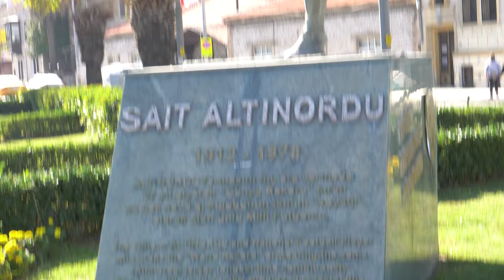ENDÜSTRİYEL FUTBOLUN SEMTLİ TARAFTAR KİMLİĞİNE ETKİSİ | Bölüm #3 [with En subs]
Bu bölümde İzmir'deki taraftarlık anlayışının kökleri, kültürel taleplerin ortaya çıkışı ile futbol taraftarlığının birlikteliği ve başarı odaklı taraftarlık tartışılıyor. Endüstriyel futbolun semt ve taraftarlık ilişkisine getirdikleri, tanıklıklar üzerinden anlatılıyor. Dünyada belki de ilk ve tek olan, İzmir'deki bazı futbolcuların soyadlarını oynadıkları ve gönül verdikleri takımdan seçmesi de bu bölümün konularından biri.

Bu bölüme katkı sağlayanlar; İzmirspor ve Fenerbahçeli eski futbolcu Bülent Buda, Karşıyaka Bağımsız Belediye Başkan Adayı / taraftar Nazım Erman Perk, Prof.Dr. Emel Göksu, Prof. Dr. Ahmet Talimciler, gazeteci Orkan İştar ve araştırmacı yazar Orhan Berent.
In this section, the roots of the understanding of fans in İzmir, the emergence of cultural demands, the unity of football fans, and success-oriented partiality are discussed. What industrial football has brought to the relationship between neighborhood and supporters is told through testimonies. One of the subjects of this section is that some football players in Izmir, perhaps the first and only in the world, chose their surnames from the team they played and loved.

Contributors to this section are former football player Bülent Buda from İzmirspor and Fenerbahçe, Karşıyaka Independent Mayor candidate / fan Nazım Erman Perk, Prof. Dr. Ahmet Talimciler, Prof.Dr. Emel Göksu, journalist Orkan Iştar and researcher writer Orhan Berent.